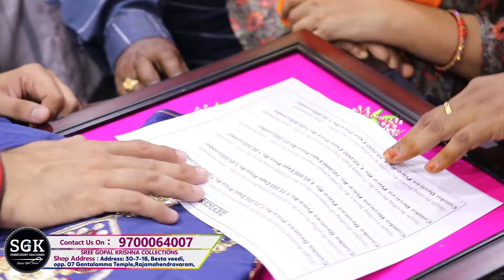నా కస్టమర్ కి మిషన్ గురించి Explaining the mission to my customer | Sri Gopalakrishna Collections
Sri Gopalakrishna Collections
Address: 30-7-18, Besta veedi, opp. Gantalamma Temple, Rajamahendravaram, Andhra Pradesh 533101
Shop Loction📍📍📍

Guntur Address
Sree Gopal Krishna Collections Rjy: Pattabhi puram, Near  TJPS College, Krishna nagar, Guntur
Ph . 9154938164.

Shop Loction📍📍📍